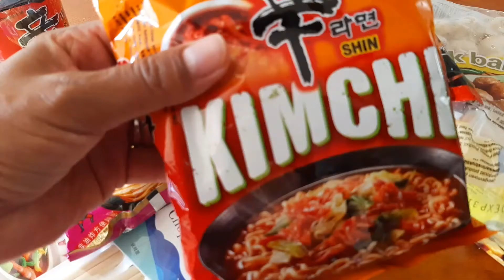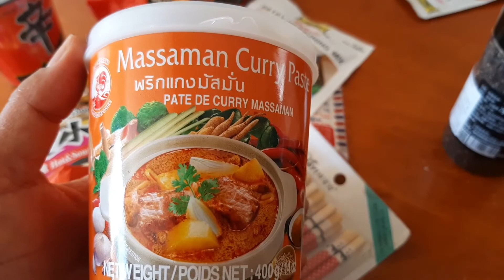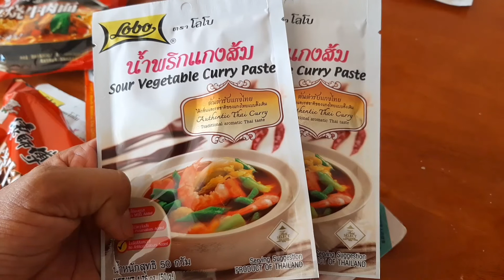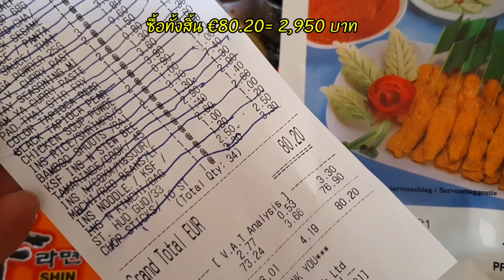รีวิวอาหารไทย กะปิหมดขับรถกว่า100 ก.ม. อาหารไทยบนเกาะไซปรัสแพงมั๊ย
รีวิว, รีวิวอาหาร, รีวิวอาหารไทย, รีวิวอาหารอินเดีย, รีวิวอาหารในเซเว่น, รีวิวอาหารจีน, ไซปรัส, แม่บ้านไซปรัส, ประเทศไซปรัส, เกาะไซปรัส, Cyprus,